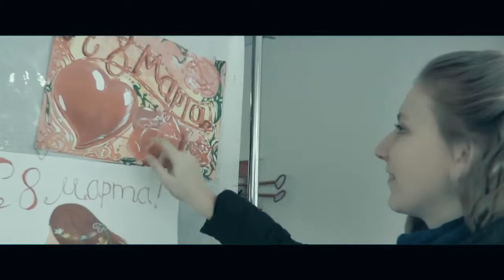Яна Шустова стихи МАМА